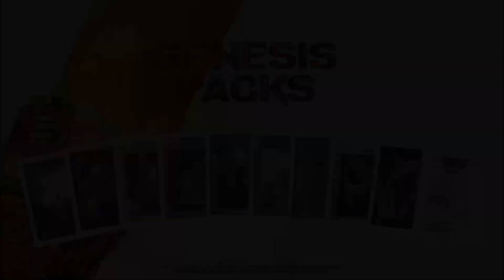Brandon Keys: Building Bitcoin biz, macro folks get this wrong, 100 year loans coming, Peter Schiff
I had the pleasure to sit down with this super sharp dude, former track athlete and engineer from the University of Memphis who is building a unique platform for bitcoiners to learn about financial literacy and BTC education from someone who sees life through the lens of Bitcoin.

Brandon shares his journey into Bitcoin, starting the Green Candle (@Greencandleit) media company, and his mission to make finance more accessible and enjoyable. He discusses the potential triggers for a collapse of the current system. Brandon emphasizes the importance of understanding the charade of the fiat system and the need for a more cheerful and relatable approach to educating people about Bitcoin. We talk about the breakdown of the American dream, the transition of power to Bitcoiners, what macro folks miss in their analysis, plus the three cogs of Bitcoin: philosophy, energy, and development AND lastly his love for some Bitcoin Trading Cards to orange pill the pre-coiners.

Presented by @Bitcointradingcards Bitcoin Trading Cards

Timestamps:
00:00 Introduction
03:13 Orange Pill Journey
08:15 Start & Evolution of Green Candle
12:30 Vision for Green Candle Company
15:16 Motivation & Mission in the Bitcoin Space
23:12 Macro Environment
26:12 Views on Fed Meetings & Macro
30:41 What Macro Experts Miss
34:25 Fragility of the Current System, Potential Triggers
36:16 Potential Impact of Inflation on 3rd World
39:27 The Breakdown of the American Dream
44:13 The Transition to a Bitcoin Standard
47:31 The Transition of Power to Bitcoiners
53:02 The Need for Pain in Education
59:45 The 3 Cogs of Bitcoin
01:00:08 Word Association & BTC Trading Cards

Thank you for tipping to keep videos without ads and supporting me and my family who live in the value-for-value economy on our journey to build more great content and educate as many people as possible about sound money and financial literacy!

⚡️ Bitcoin Lightning Address To Support Value-For-Value-Economy:
or
lnurl1dp68gurn8ghj7ampd3kx2ar0veekzar0wd5xjtnrdakj7tnhv4kxctttdehhwm30d3h82unvwqhkgun0d3k8yctfd3mkz7f3xckt9fgr

👉 Join me on my Substack for some humor and written versions of videos